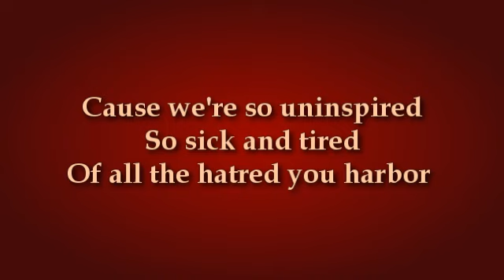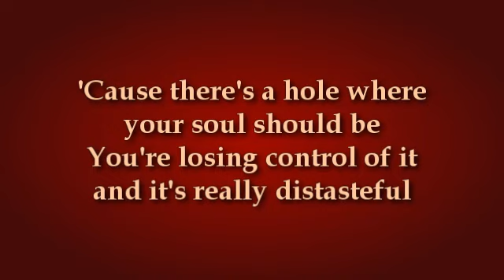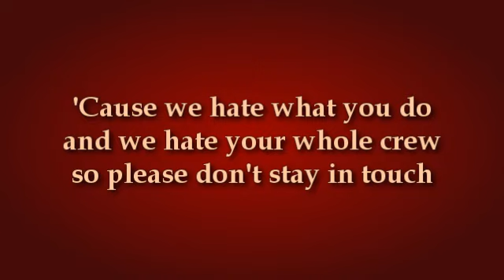[Lyrics] Guess Who Batman/Fuck You (Very very much) by Lily Allen [PROMO version]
Eek...